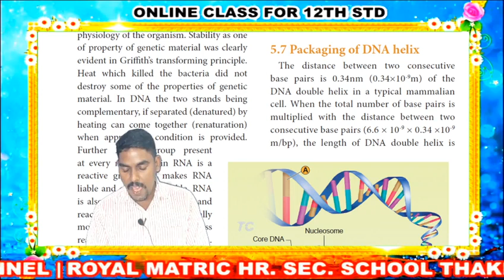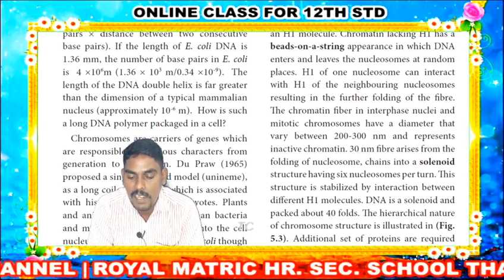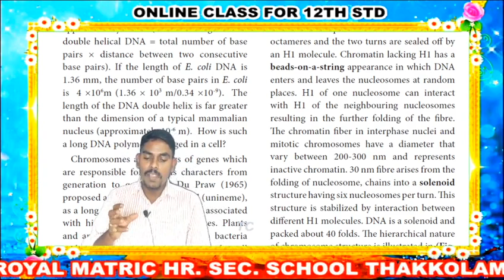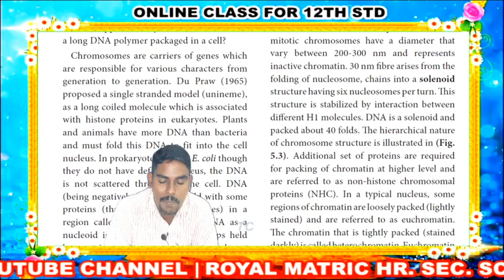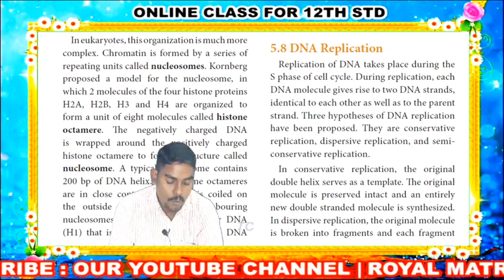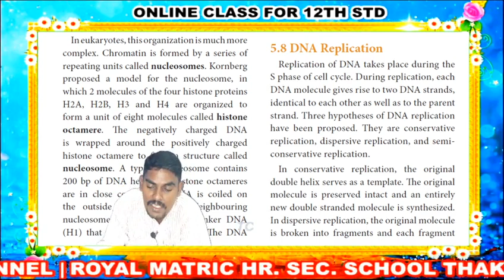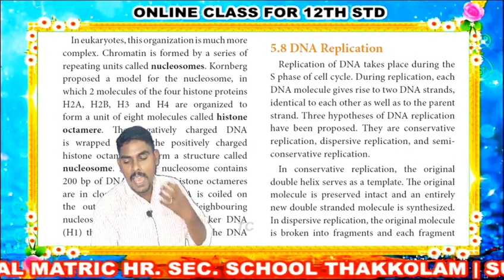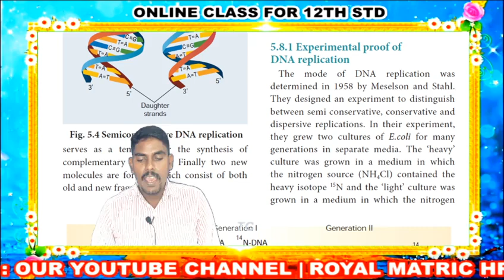12th STD ZOOLOGY CLASS - 18